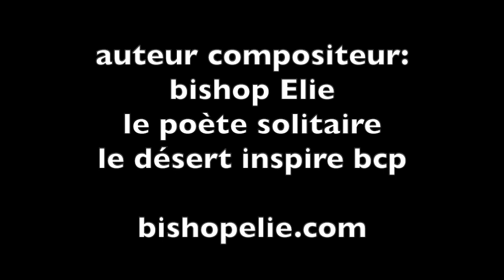laisse moi t'aimer